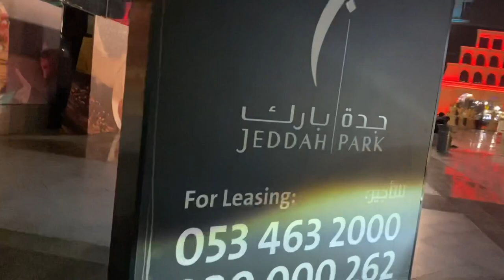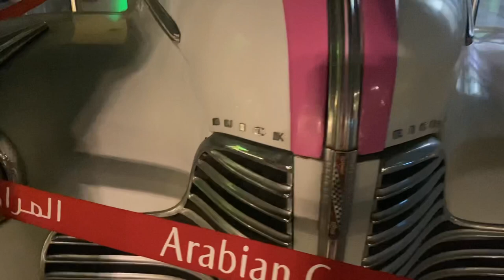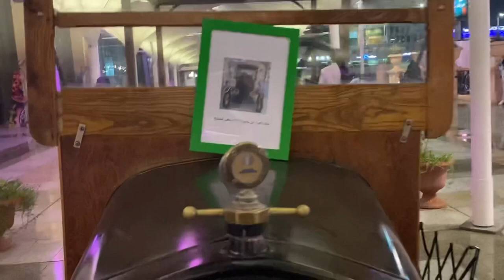Biggest mall in Saudi Arabia ||Jeddah park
Biggest mall in Saudi Arabia